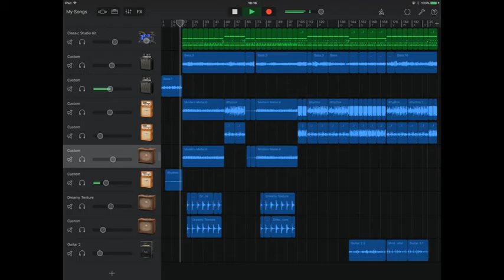Burn Black Light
It's The Richard Seargent Band covering an Order of Voices track!